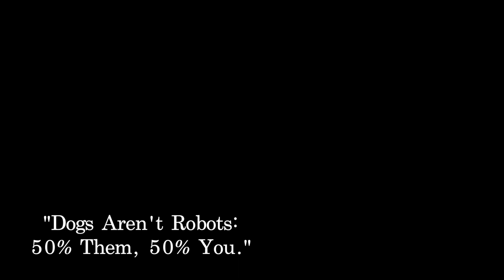Dogs Aren't Robots: 50% Dog 50% Handler | "Inside the DogBone Workshop" S2: Part #1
Dogs aren't robots, it's 50 percent the dog and 50 percent the handler. In season 2 of "Inside the DogBone Workshop" we are taking you along with us through one of our Next Steps DogBone Workshops. The pre-requisite to this workshop is that a handler must have attended the foundation workshop first.

To start off season 2 of the "Inside the DogBone Workshop" with a reminder of the importance of the team. Dogs are not robots, and we have seen them marketed by some trainers as such. If you are a dog owner, you are just as much of the equation as the dog itself. This is the reason for the workshops, teaching people to do their share of the equation.